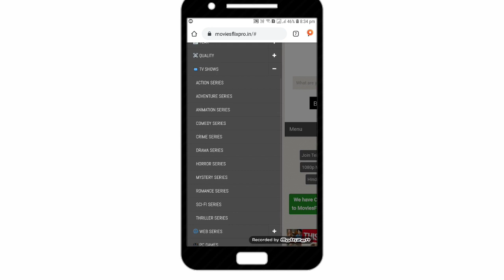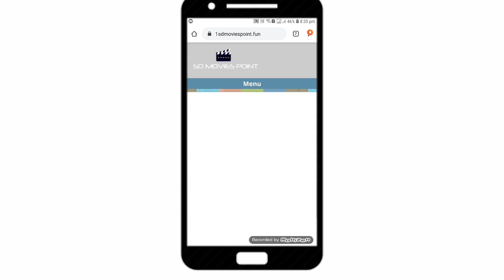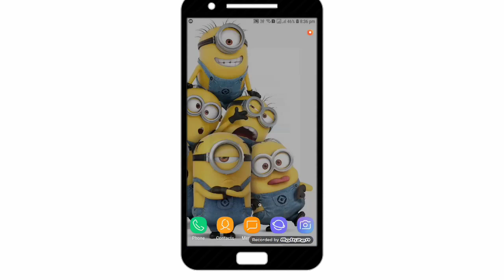how to download movies in hindi 2020 | 100% working | without vpn | hollywood & bollywood | full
how to download movies in hindi 2020
 web serial , movies , animation movies